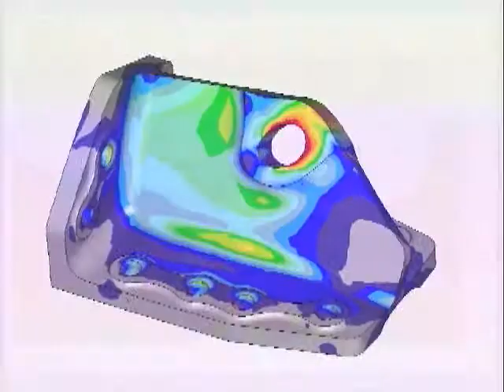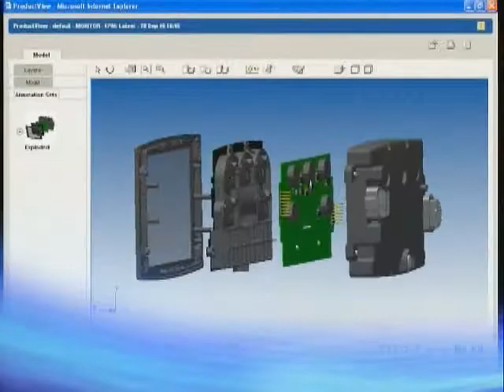PTC-PRO-ENGINEER- as an engineering solution-mrugesh ghevday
WHO WE ARE  :
Tasaa Netcom Pvt. Limited (TASAA) is a rapidly growing premier INFORMATION TECHNOLOGY ENTERPRISE SOLUTION's company with focused interests in :
Engineering solutions (among our various other domains) :
we are engaged in providing automated engineering solutions to right from the aerospace to the automotive and from electronics  to the process manufacturing segment through offering complete product development system (PDS) , product life cycle management (PLM) , and enterprise content Management (ECM) via. PARAMETRIC TECHNOLOGY CORPORATION (PTC) U.S.A.